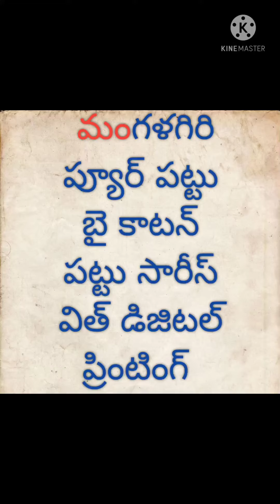# mangalagiri pure pattu by cottonborder pattu sarees with spl digital printing # pattu MANGALGIRI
*Material*: mangalagiri pure pattu by cotton

*Model*: big border pattu sarees with spl digital printing